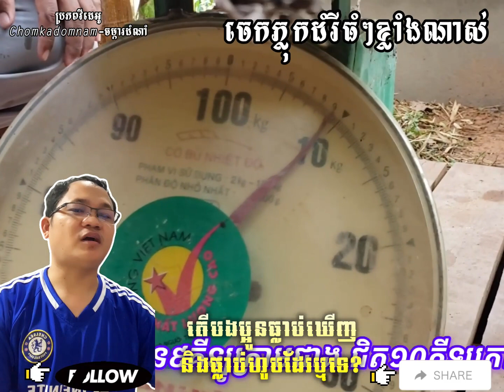ចេក១ផ្លែទម្លន់1kg [ចេកភ្លុកដំរី ធំៗខ្លាំងណាស់ តើបងប្អូនធ្លាប់ឃើញនិងធ្លាប់ហូបដែរឬទេ?]